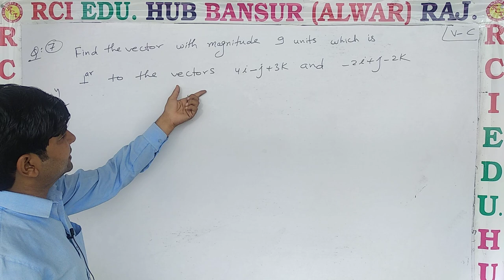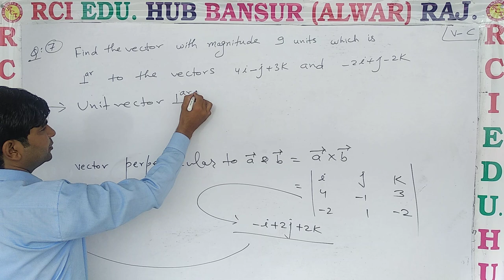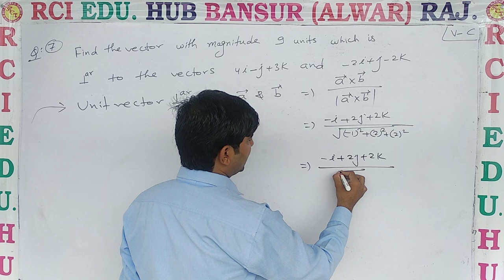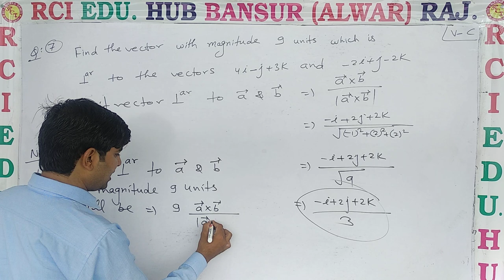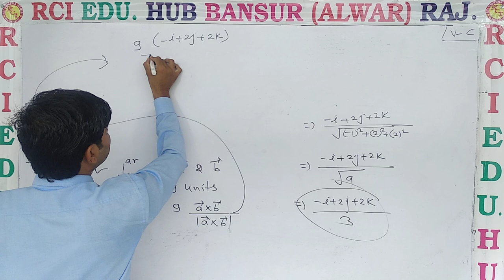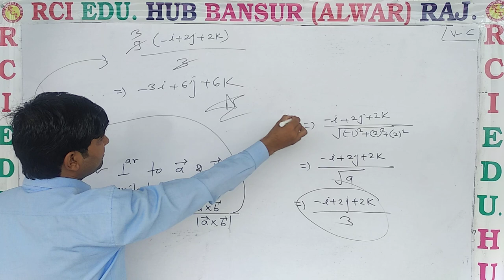12 EM Video n 7 ll Rci Edu. Hub Bansur Alwar Raj. ll by vijay choudhary sir